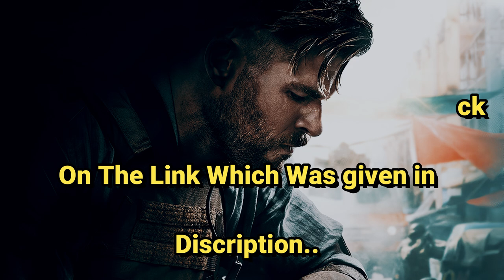Extraction (2020) Dual Audio Full Movie Watch Online And Download Free!!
*If the download link don't open than use vpn.

🎥Watch Online:-

🎥Hindi Dubbed:-

🎥English (Original) :-

🎥 Movie StoryLine:-

Tyler Rake (Chris Hemsworth) is a fearless black market mercenary who embarks on the deadliest mission of his career when he’s enlisted to rescue the kidnapped son of an international crime lord. Directed by Sam Hargrave, this action-packed, edge-of-your-seat thriller is produced by Joe and Anthony Russo, the visionary directors of Avengers: Endgame.

▽ Follow Movies Online:-

Any problem ask me in comments